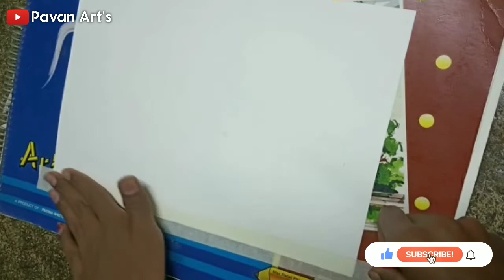How Night Girl Painting | Acrylic colour | Pavan Art's